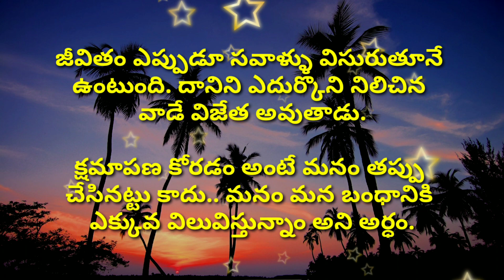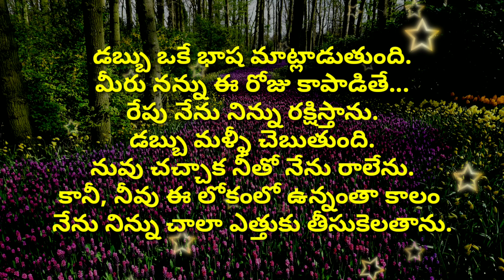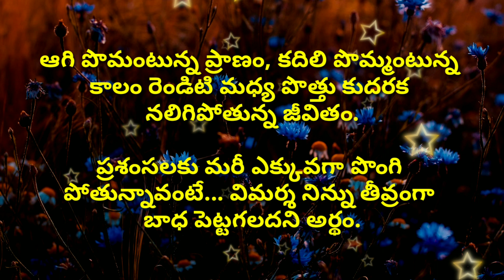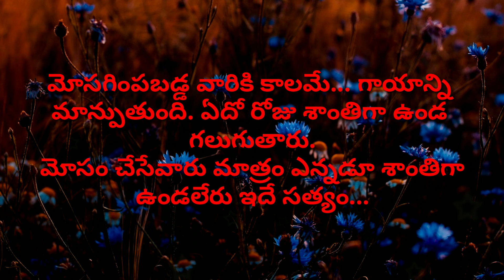Amazing telugu quotes #623 | top manchi matalu | jeevitha satyalu | neethi vakyalu | telugu sukthulu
sukti
koteshans in telugu
suktulu
telugu quotes
telugu suktulu
telugu sutralu
quotes telugu
manchi matalu (మంచి మాటలు) famous quotes in telugu
telugu sukthi
sukthi telugu

credit info : Images And Videos